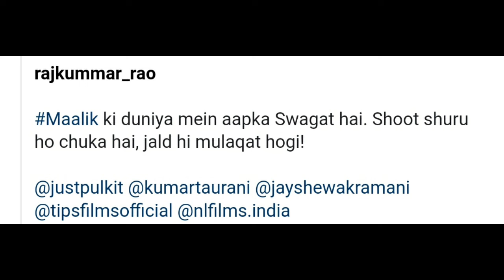Maalik - official Teaser l Rajkumar Rao | Medha Sankar | Teaser Trailer | Rajkumar New Movie Maalik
Malik - official Teaser l Rajkumar Rao | Medha Sankar | Teaser Trailer | Rajkumar  New Movie Maalik